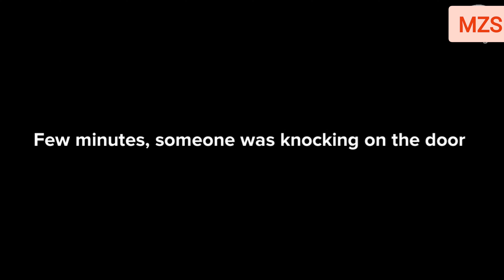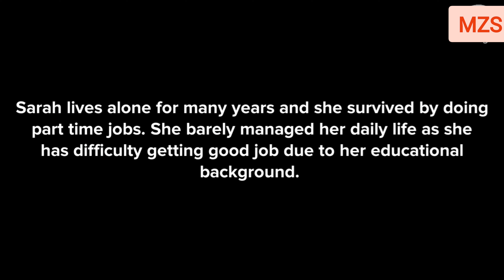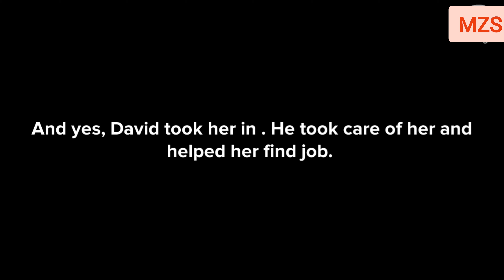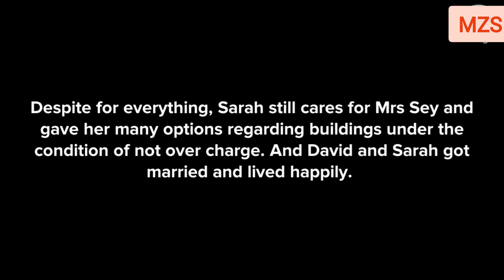Short Story| HARDSHIP| Story about life|Plotagon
Sarah grew up alone due to personal reason, she managed to survive with her part-time jobs.
But behind those successful ways of life, she barely paid her rent due to high charge from the building in charge and made her delay her payments.
Her salary is barely enough to survive.
Until one time, she met a generous guy named David who helped her achieve her dreams and help her to survive.